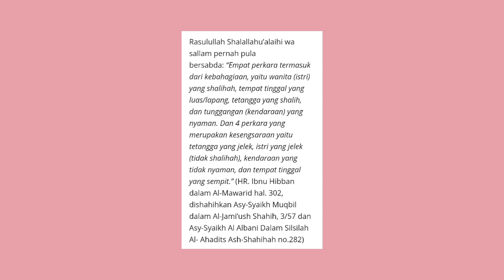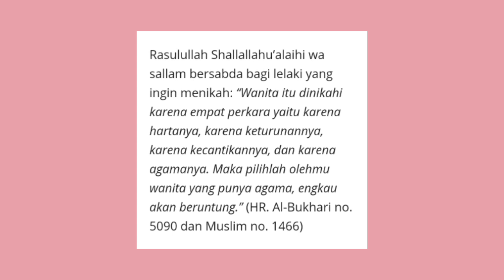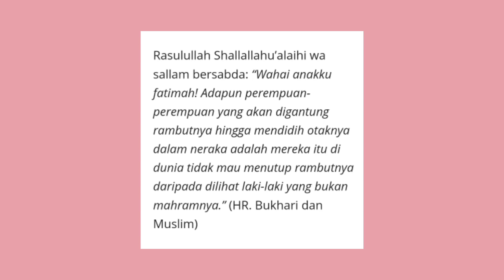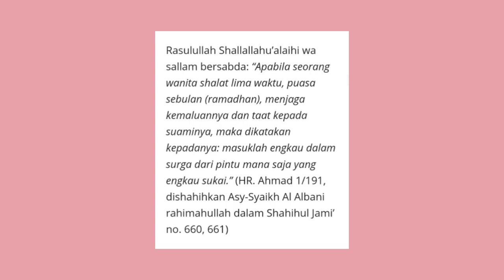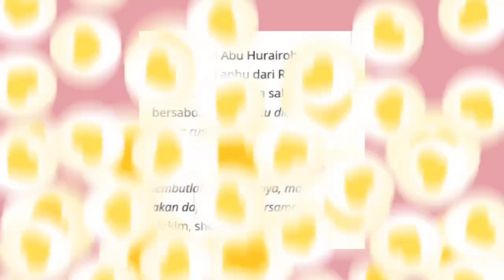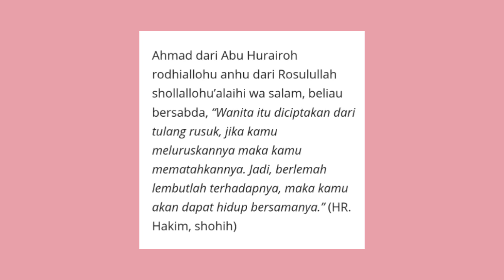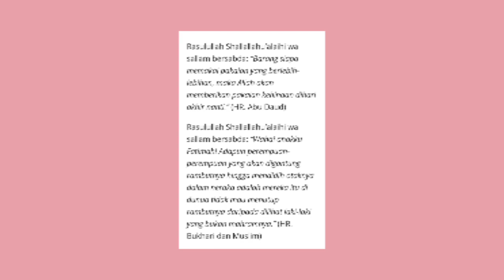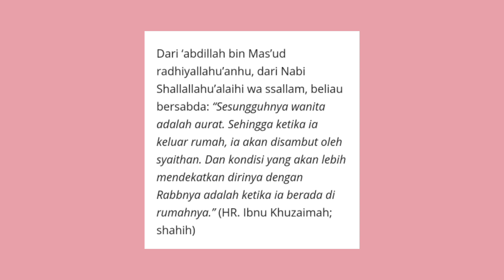Hadits-hadits Tentang Wanita